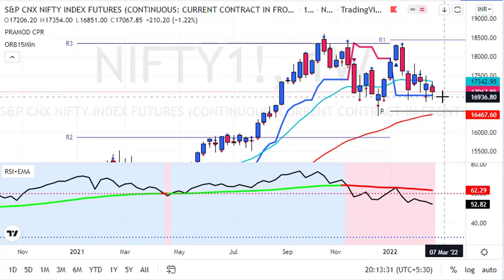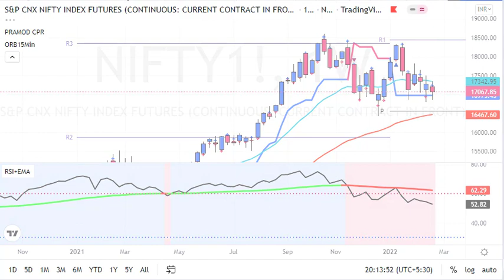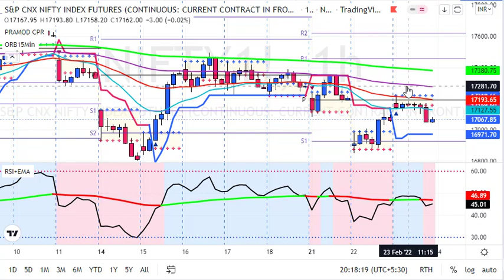Nifty Feb Expiry Special 24 Feb 2022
1. Daily 1-2 Nifty Banknifty future tips
2. Intraday and Positional (2-3 days holding ) calls
3. 90% profit making accuracy with 1:2 risk reward ratio
4. must have capacity to maintain 3 Lakhs+
5. Expected monthly average returns are 75K to 80K
6. Charges 5k/monthly or 30k/yearly.

1. Daily 1-2 Nifty banknifty & stock Options tips
2. Intraday and Positional (2-3 days holding) calls
3. 90% profit making accuracy with 1:2 risk reward ratio
4. Must have capacity to maintain 50k+
5. Expected monthly average returns are 20K to 25k
6. Charges 3k/monthly or 12k/yearly.

1. Daily 1-3 calls in gold, silver, copper, crudeoil & naturalgas futures
2. Intraday and Positional (2-3 days holding ) calls
3. 90% profit making accuracy with 1:2 risk reward ratio
4. must have capacity to maintain 5-6 lakhs
5. Expected monthly average returns are 1 to 1.25 lakhs
6. charges 5k/monthly or 30k/yearly.

1. Daily 1-2 calls in rupee futures
2. Intraday and Positional (2-3 days holding ) calls
3. 90% profit making accuracy with 1: risk reward ratio
4. must have capacity to maintain 60k t 100k+
5. Expected monthly average returns are 40K to 43K
6. Charges 5k/monthly or 30k/yearly.

1. Daily 1-2 calls in NSE Stocks
2. Pure Intraday calls
3. 90% profit making accuracy with 1:2 risk reward ratio
4. must have capacity to maintain 50k
5. take each position worth 1 lakhs rupees
6. Expected monthly average returns are 20K to 25K
7. charges 3k/monthly or 12k/yearly.

1. Fix Returns (3 to 5% / Month).
•1 Months Prior intimation is required for Permanent closure.

2.High Risk Higher Return Account Management
•30:70 Profit Sharing basis.
• 10K Security Deposit (Refundable at end).